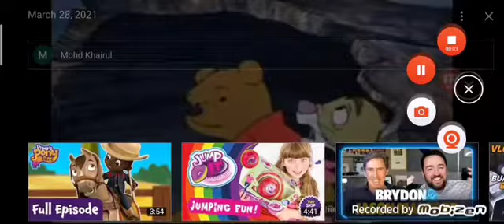April 27, 2021